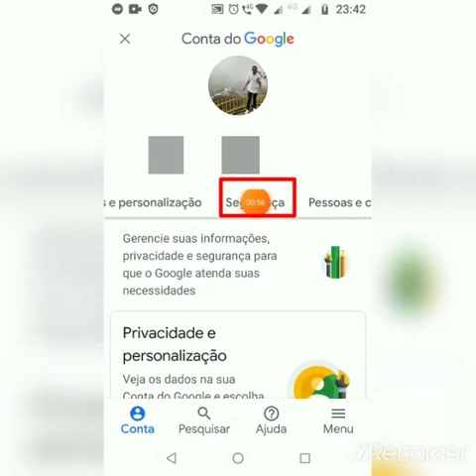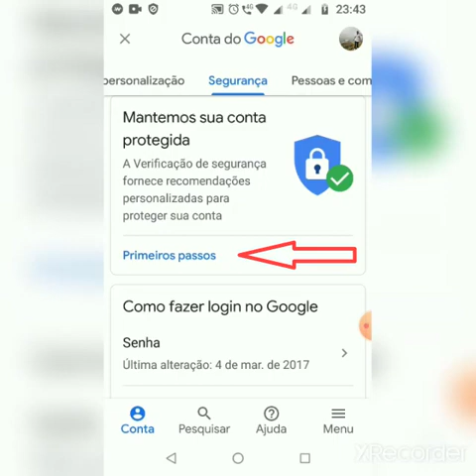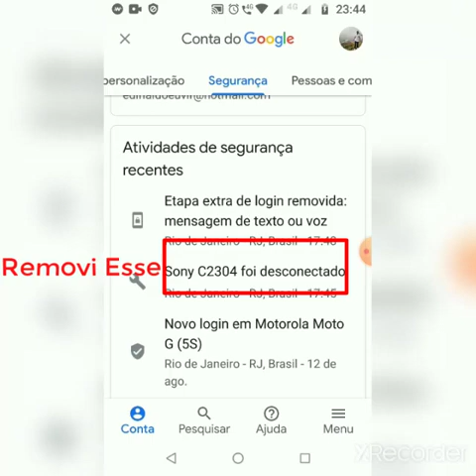CPF EM OUTROS CELULARES VEJA COMO RESOLVER NO CAIXA TEM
Siga Passo o Passo que você consegue resolver!
1 Perfil do Google
2 Gerenciar sua Conta do Google
3 Segurança
4 Gerenciar dispositivos
5 REMOVA O CELULAR ANTIGO DO GOOGLE E DEIXA SÓ O SEU!
quando você acessar caixa tem vai enviar código para número cadastrado.
Vai Digitar o código, em seguida vai pedi nome do Dispositivo
Exemplo, motog5s,Galaxya10. Escreva tudo junto, isso é um exemplo eu não sei qual é o seu aparelho! SE NÃO DER CERTO, DESLIGA E LIGA SEU CELULAR E REMOVA O DISPOSITIVO ANTIGO DEIXANDO O QUE VOCÊ USA, E ATUALIZA O SISTEMA DO SEU CELULAR!
Se Você Deseja Ganhar Dinheiro Usando o celular e computador
Receba em Dólar Cada 100 Moedas Vale $1 Dólar Americano!